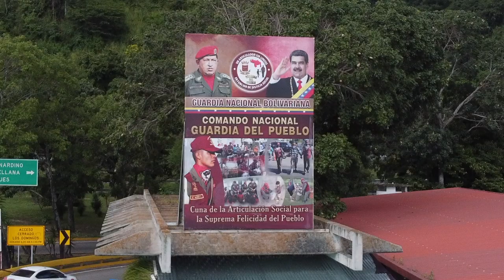GUARDIA DEL PUEBLO 0311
Desde la sede de nuestra querida Guardia del Pueblo, acompañado por el Comandante General de la GNB, M/G  Juvenal Fernández, hemos entregado mil 490 repuestos y piezas, 500 cauchos, lubricantes y filtros, para más de 2.000 insumos, además de 3.000 litros de aceite y vehículos tipo chuto con el propósito de fortalecer el mantenimiento preventivo de las 290 unidades supercisternas desplegadas en el territorio nacional como parte del Sistema Complementario de Abastecimiento de Agua Potable.

Gracias al trabajo de estos articuladores sociales sin límites, quienes atienden las necesidades del pueblo día a día, se han distribuido 2 mil 155 millones de litros de agua potable en más de 45.000 jornadas realizadas en diversas comunidades durante este año 2021.

Estamos listos para continuar desplegados en todo el país para garantizar la estabilidad del servicio de agua, en perfecta unión cívico militar, tal como lo ha ordenado el Presidente de la República Nicolás Maduro.